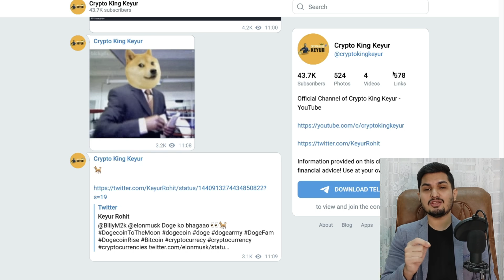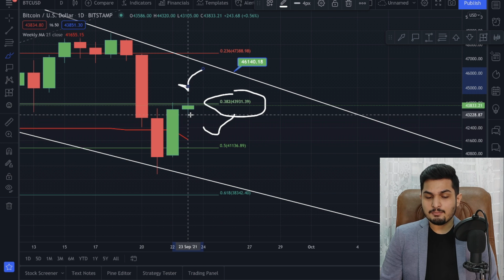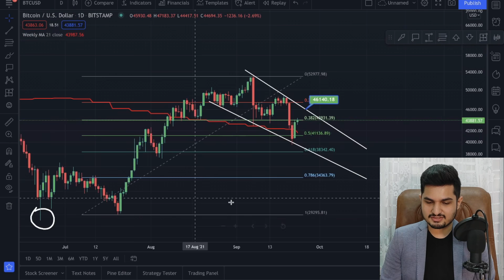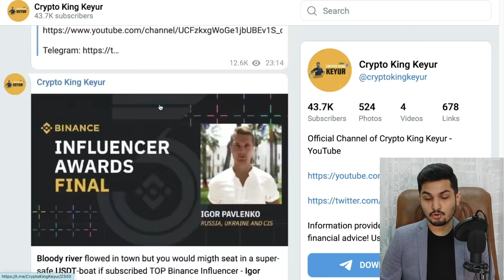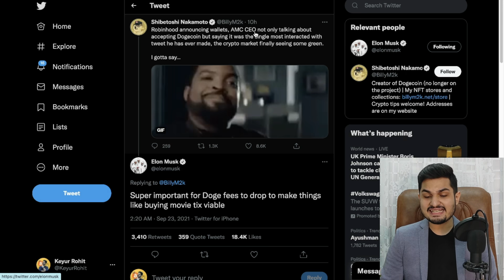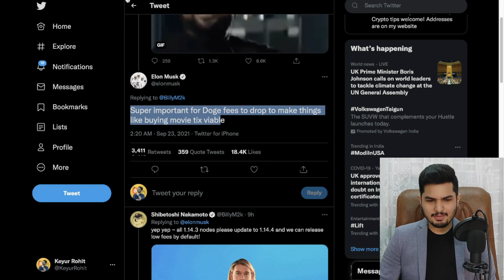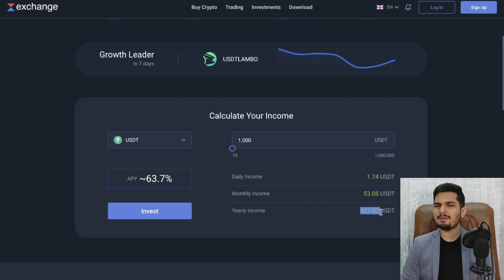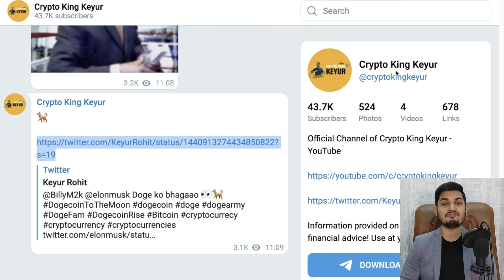🔴 URGENT Bitcoin and Dogecoin News Today ✅ Elon Musk Price Prediction Crypto News Today 💯